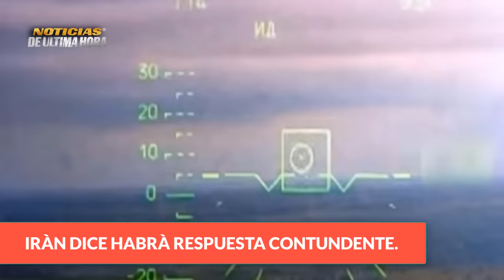🚨ÙLTIMA HORA IRÀN ADVIERTE RESPUESTA CONTUNDENTE LLUVIA DE DRONES CRIMEA ¿DONDE ESTAN ? ABRAMS M1.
✅El gobierno de Los persas han advertido de respuesta contundente contra los autores del atentado que cobró la vida de más de 100 personas en Kerman.

✅EE.UU. Denuncia que Corea del Norte habría enviado contenedores con material bélico para Rusia.

✅El diario occidental FORBES hace seguimiento a los ABRAMS M 1 En Ucrania.

✅Canje de Prisoneros entre Rusia y Ucrania.

Noticias ministerio de la defensa de Rusia hoy 5 enero de 2024.
Noticias sergei shoigu hoy 5 de enero de 2024.
Noticias iran Estados Unidos hoy 5 de enero de 2024.
Noticias internacionales de hoy 5 de enero de 2024
Noticias departamento de estado de los Estados Unidos
PORTAVOZ USA Jhon Kirby
Noticias corea del norte envio contenedores Rusia
Noticias usa hoy 5 de enero de 2024
Noticias de Turkia Recep Tayip Perdogan
Noticias Israel Hamàs
Noticias Bases militares USA IRAQ
Noticias de hoy 5 de enero de 2024
Noticias ayuda militar Ucrania USA
Noticias en español hoy 5 de enero de 2024.